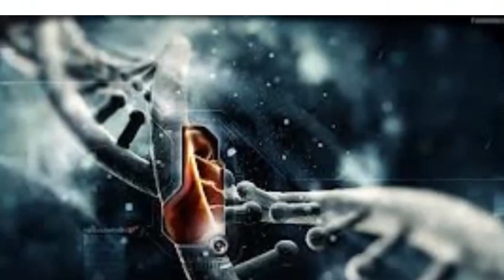SuperMix Cumbia septiembre 2013 By Dj Uru/Jony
Bueno mi primer enganchado que subo... Espero que les guste! Dedicado a la gente de "El Bar el Cuki" y "La Universitaria Clandestina" de Viedma, Rio Negro, Argentina. Saludos!